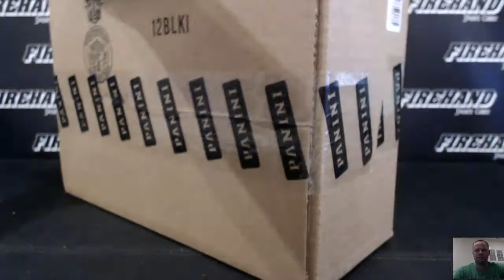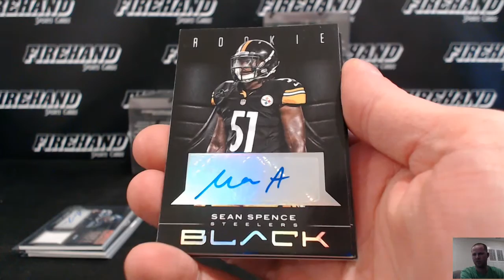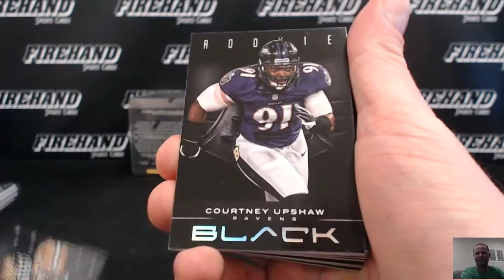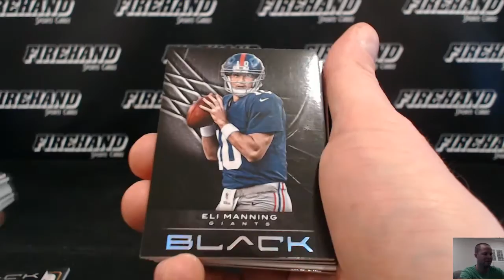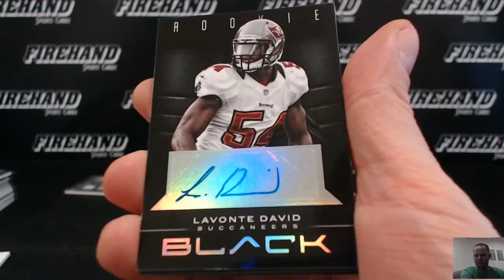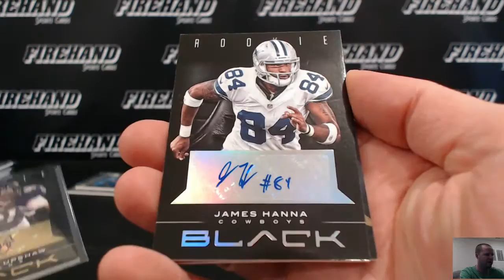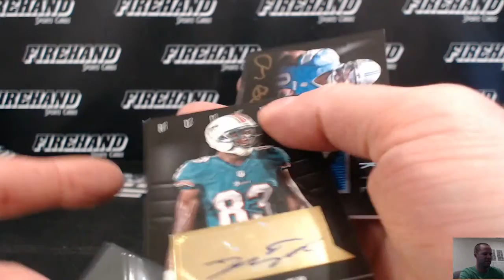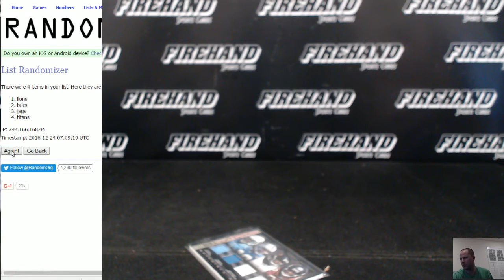2012 Panini Black Football 5 Box Case Break #8 ~ 12/23/16